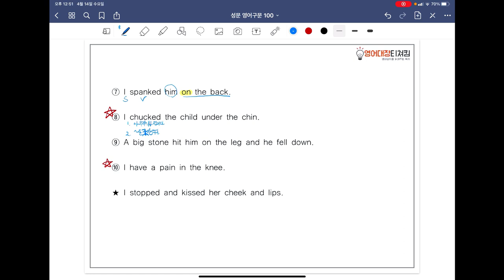[ SUNGMOON PUBLISHING ] - 「VIDEO LESSONS」: 영어구문 𝟙𝟘𝟘 / 5